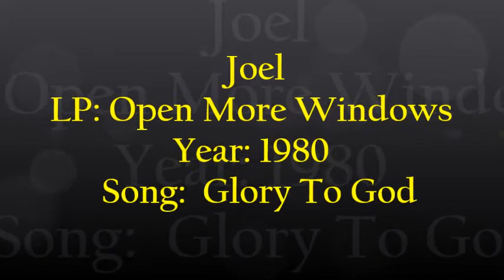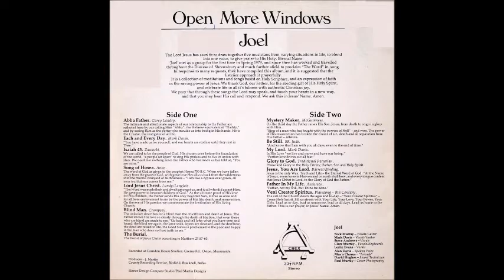Joel - 1980 LP: Open More Windows - B4 Glory To God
Joel ‎– Open More Windows
Label: Crux ‎– Joel 001
Country: UK
Released: 1980?
Genre: Rock, Folk, World, & Country
Style: Folk Rock, Gospel

Beautiful enchanting British folk private press with quiet ethereal acoustic mood that suggests an unplugged version of Mystery Maker or Presence. The delicate earnest male/female vocals backed by gentle acoustic guitar and soft background synthesizer creates a magical atmosphere that rests with the best of UK folk. Gorgeous female vocals on ‘Lord Jesus Christ’ and the haunting piano ballad ‘Isaiah 43’. The songs with male vocals are equally charming, the acoustic guitar ballad ‘My Lord’ being a perfect example. Includes covers of Mystery Maker (‘Blind Man’, ‘Mystery Maker’) and Carey Landry (‘Abba Father’). Other titles are ‘Song Of Hosea’ (anonymous), ‘Glory To God’ (traditional Peruvian, with bongo percussion) and ‘Veni Creator Spiritus’ (8th century plainsong), plus a few originals. Says on the back they formed in early 1979 and worked and traveled throughout the Diocese of Shrewsbury and beyond.  (The Archivist, 4th edition by Ken Scott).

Tracklist
A1 Abba Father
A2 Each And Every Day
A3 Isaiah 43
A4 Song Of Hosea
A5 Lord Jesus Christ
A6 Blind Man
A7 The Burial
B1 Mystery Maker
B2 Be Still
B3 My Lord
B4 Glory To God
B5 Jesus, You Are My Lord
B6 Father In My Life
B7 Veni Creator Spiritus

Joel is:
Nick Murray: Vocals / Guitar
Mark Davis: Vocals / Guitar
Steve Andrews: Vocals
Claire Murray: Vocals / Keyboard
Leslie Evans: Vocals
Alan Davis: Spoken Voice
Men's Chorus: "Friends"
David Hughes: Sound Technician
Paul Murray: Cover Photography
J. Martin: Producer

Recorded at Corndon House Studios, Caerns Rd., Oxton, Merseyside
The Lord Jesus has seen fit to draw together five musicians from varying situations in life, to blend into one voice, to give praise to His Holy, Eternal Name. 'Joel' met as a group for the first time in Spring 1979, and since then has worked and traveled throughout the Diocese of Shrewsbury and much further afield to proclaim "The Word" in song.  In response to many requests, they have compiled this album, and it is suggested that the listener approach it prayerfully.  It is a collection of meditations and songs based on Holy Scripture, and an expression of faith in the saving power of Jesus.  We thank God, our Father, for the abiding gift of the Holy Spirit, and celebrate life in all it's fullness with authentic Christian joy.  We pray that through these songs the Lord may speak, and touch your hearts in a new way, and that you may hear His call and respond.  We ask this in Jesus' name.  Amen.